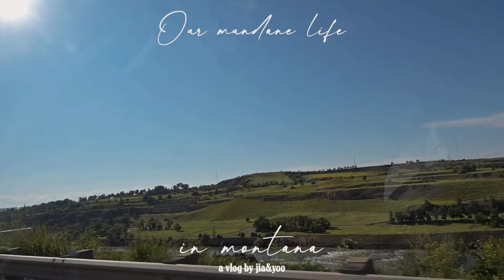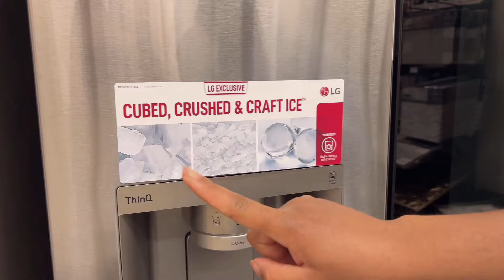VLOG | July 4th Parade & Fireworks 🎆| AMBW👩🏾‍❤️‍👨🏻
We had our 3D anatomy scan & were currently working on that video so I decided to upload this one first. Lots of pregnancy updates coming soon. Thank you for always supporting us lovelies!

HOW WE MET VIDEO

 • (🇰🇷🇺🇸)Jia&Yoo | How We Met 👩🏾‍❤️‍👨🏻 #...

T O O LS & E D I T I N G :
↳ Nikon Z30
↳ Sony Zv-1
↳iPhone 14 Max & iPhone 14 Pro